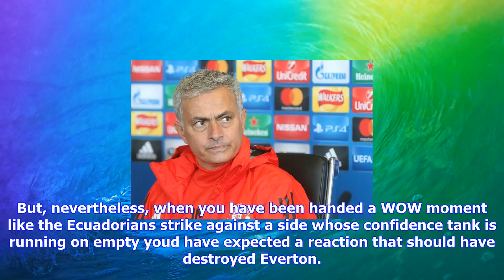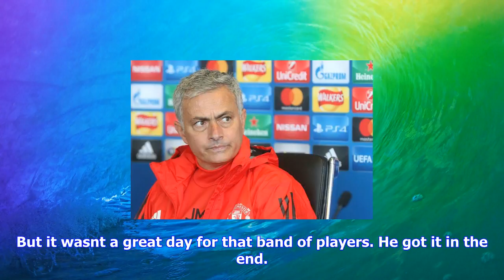Breaking News | Manchester united leave it late to ruin wayne rooney's return vs everton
Manchester united leave it late to ruin wayne rooney's return vs everton

Manchester United captain scores a venomous half volley in front of the Stretford End. Wayne Rooney ...